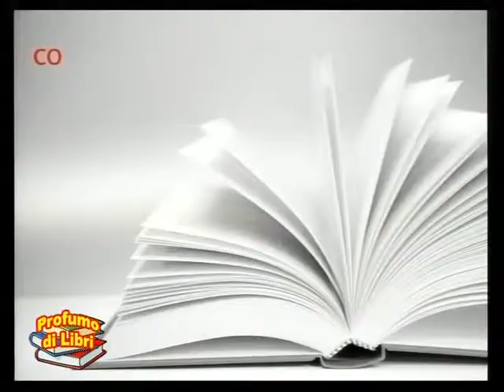profimo di libri 6 001